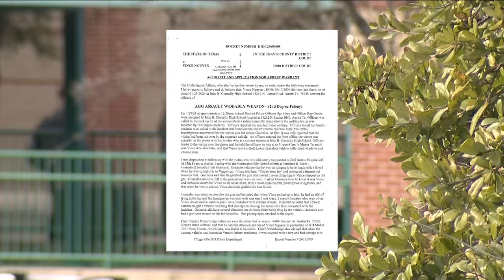Parents concerned about school safety after shooting in Connally High School parking lot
The shooting happened Monday on campus, which left parents shocked that it could happen during school hours.